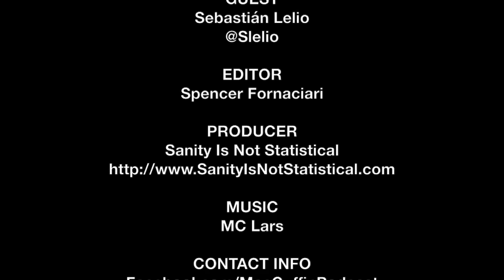Sebastián Lelio SIFF Interview - Disobedience | The MacGuffin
Spencer Fornaciari of The MacGuffin interviews co-writer/director Sebastián Lelio from the romantic drama Disobedience at SIFF 2018.